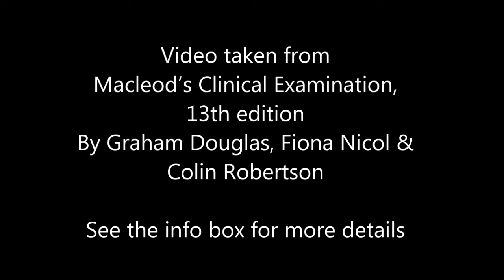Macleod's examination of the hand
This video demonstrates clinical examination techniques as described in Macleod's Clinical Examination. The textbook with access to the full set of videos is available